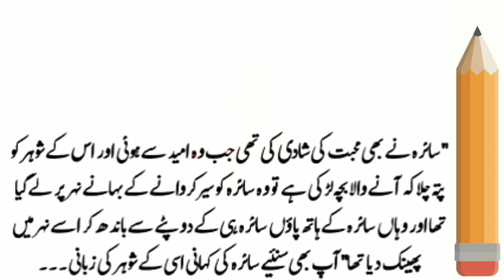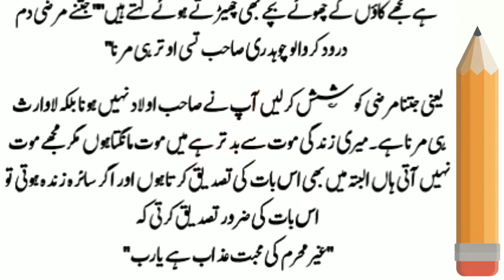Muhabat Aur Zulm Ki Sachi Dastan || Emotional Story || Motivational Story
3: SHARE